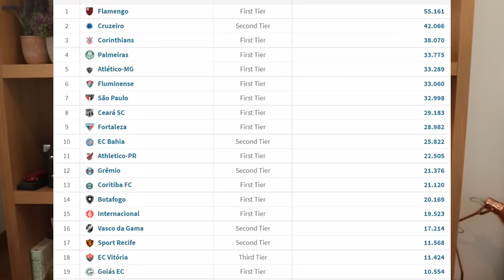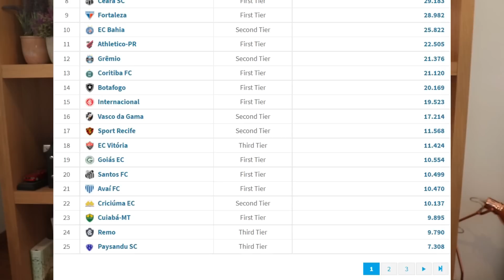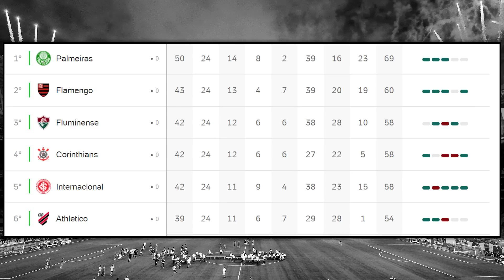Ce que vous devez absolument savoir sur le football brésilien | La découverte ép. 3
Le Brésil est le plus grand pays de football sur cette planète mais au final, on ne le connaît pas vraiment. Quelles sont les choses typiques du football brésilien, quelles sont les choses marquants, les grands clubs, les rivalités ? Réponse dans ce troisième épisode de ma série "La découverte".
0:00 Début
1:09 Domination totale
5:01 163 jours
8:44 Public décevant ?
11:41 Le Fla-Flu
17:00 Le derby pauliste
21:38 Fin

Musiques :

Intro : Renaud V. (musique originale)
Vidéo :
- Sven F (musiques originales)
- A Journey Through The Universe - Lesion X